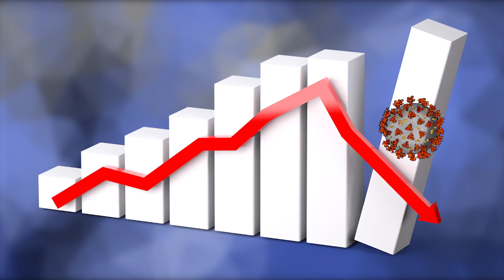Comptroller Franchot Gives Update on Economic Impact of COVID-19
The current health crisis is expected to leave a mark for years to come. Comptroller Peter Franchot says in addition to prioritizing the safety of Marylanders, the financial health of our economy should also be protected. New measures are in place to ensure that residents can have a sense of relief during this time of uncertainty.

MyMCMedia spoke with Comptroller Peter Franchot to get more details about what's being done.